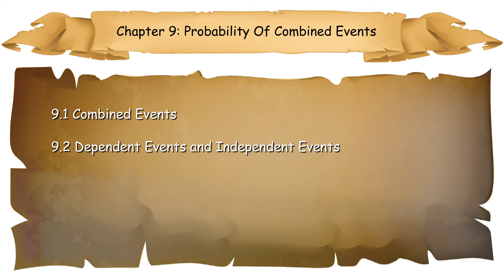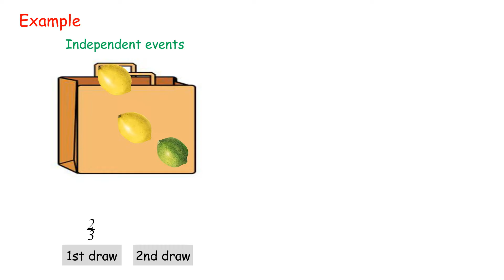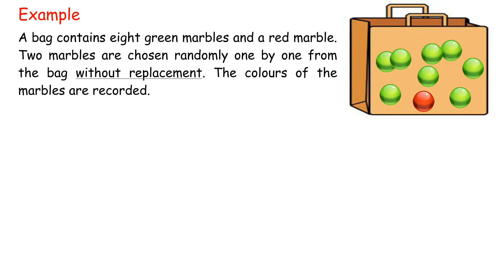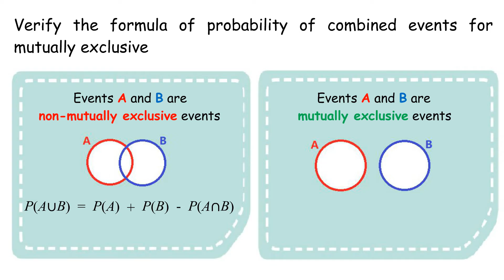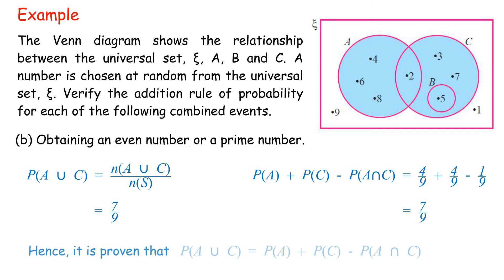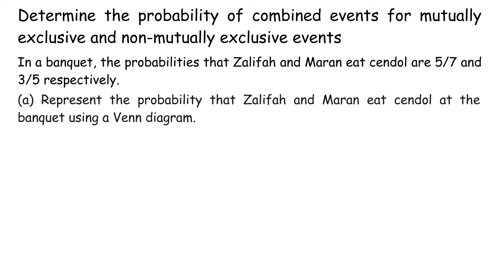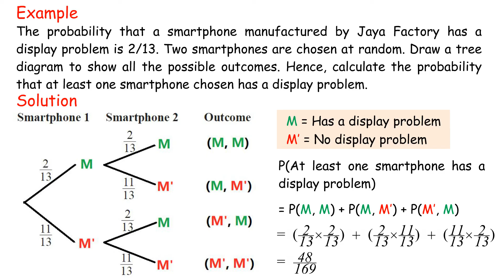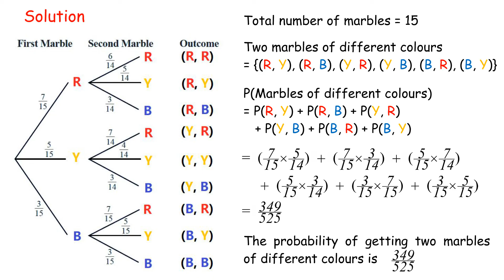SPM Mathematics Form 4 (Probability Of Combined Events) Chapter 9 Complete Revision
00:00 intro
00:34 9.1 Combined Events
01:55 9.2 Dependent Events and Independent Events
06:13 9.3 Mutually Exclusive Events and Non-Mutually Exclusive Events
13:44 9.4 Application of Probability of Combined Events